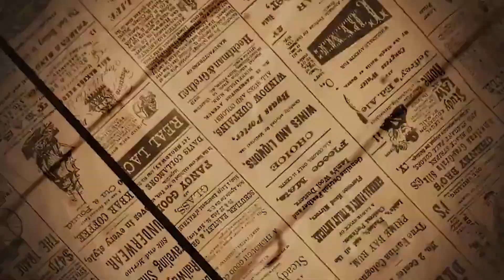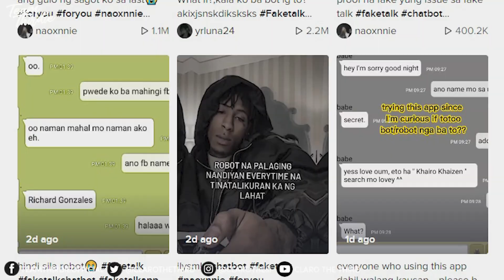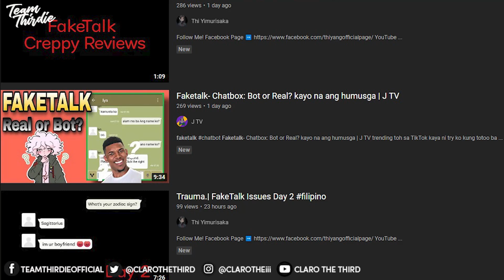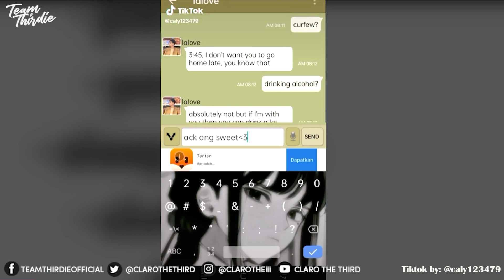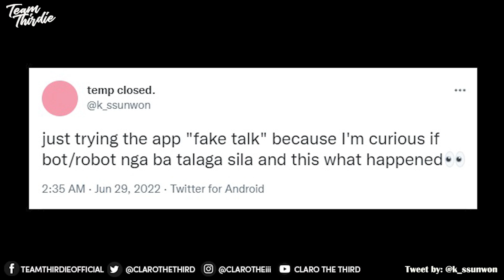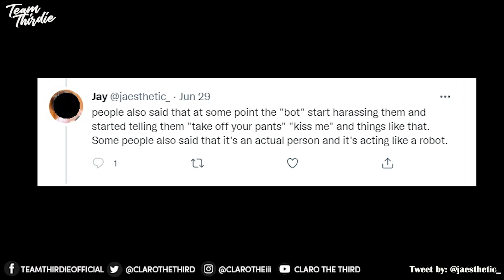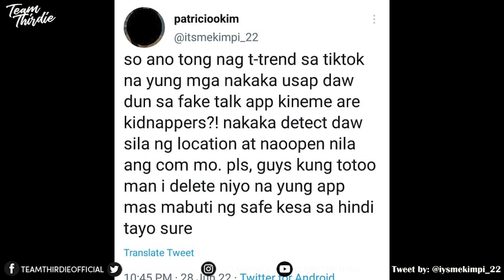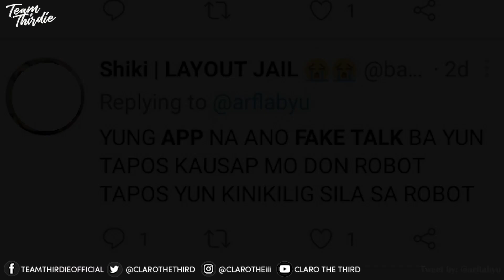Wag "daw" ida-download dahil delikado! (FAKE TALK APP ISSUE!)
Ito yung pinag-uusapan ngayon na FAKE TALK APP. Basically chatbot siya kung saan pwede mo kausapin ang isang AI para kunwari ka chat mo ang idol o crush mo.

However, maraming nagke-claim na ginagamit raw ang app na ito para mangidnap etc. Kaunting disclaimer lanf, I can't confirm if these claims are true. HOWEVER, masasabi ko na kahit nasaan ka man sa internet, dapat laging mag ingat at huwag na huwag magbibigay ng personal na impormasyon, tao man o robot.

Nasubukan mo na ba itong Fake Talk app na usap usapan ngayon sa Tiktok?